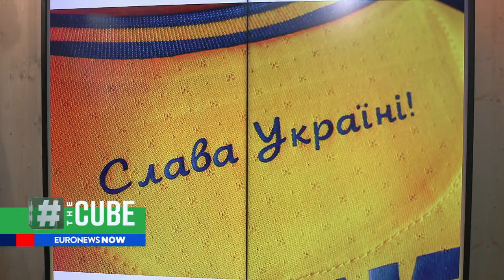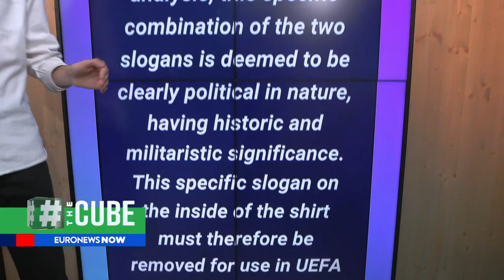Ukraine-Russia football shirt row: UEFA tells Kyiv to remove 'political slogan' from EURO 2020 kit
UEFA has told Ukraine that it must remove the slogan 'Glory to Our Heroes' from its EURO 2020 football shirt after a complaint from the Russian Football Union.